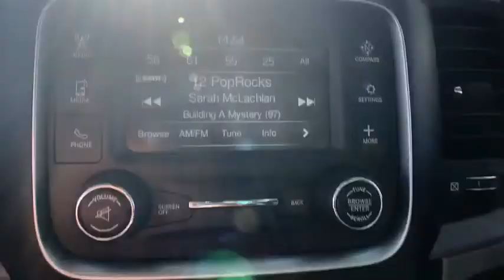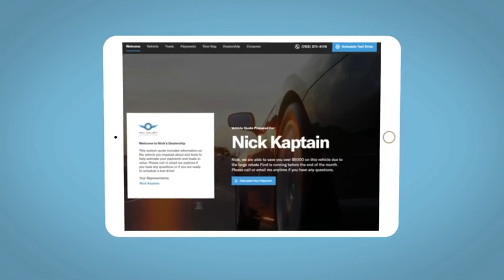2018 Ram 1500 Denver, Littleton, Aurora, Parker, Colorado Springs, CO R630101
Granite Crystal Metallic Clearcoat Used 2018 Ram 1500 available in Denver Colorado at Brandon Dodge. Servicing the Littleton, Aurora, Parker, Colorado Springs, CO area.

Brandon Dodge
5600 S Broadway

Recent Arrival! Clean CARFAX.1500 Express, 4D Extended Cab, 3.6L V6 24V VVT, 8-Speed Automatic, RWD, Granite Crystal Metallic Clearcoat, Black w/Cloth Bucket Seats, 1-Year SiriusXM Radio Service, 40/20/40 Split Bench Seat, 5.0 Touchscreen Display, Aluminum Wheels, Audio Jack Input for Mobile Devices, Backup Camera, Black Headlamp Bezels, Black Ram Head Tailgate Badge, Bluetooth, Body Color Front Fascia, Body Color Grille, Body Color Grille w/Black RAM's Head, Body Color Rear Bumper w/Step Pads, Carpet Floor Covering, Center Hub, Charge Only Remote USB Port, Cloth 40/20/40 Bench Seat, Delete Class IV Receiver Hitch, Delete Spray In Bedliner, Express Black Accent Package, Express Value Package, Flat Black Ram 1500 Badge, For More Info, Call , Front Armrest w/3 Cupholders, Front Floor Mats, Front Fog Lamps, GPS Antenna Input, Integrated Voice Command w/Bluetooth, Manual Adjust Seats, Media Hub (USB, AUX), No Satellite Coverage w/AK/HI/PR/VI/GU, Overhead Console, Popular Equipment Package, Power Mirror Package, Power Package, Quick Order Package 22J Express, Radio: Uconnect 3 w/5 Display, Ram 1500 Express, Rear Floor Mats, Rear Folding Seat, Rear View Day/Night Mirror, Remote Keyless Entry w/All-Secure, Remote USB Port, Safety Package, Security Package, SiriusXM Satellite Radio, Temperature & Compass Gauge, Tow Package. Odometer is 1624 miles below market average!GREAT NEWS for you if you're looking for peace of mind when buying a used vehicle. Ask about NEW Dealin' Doug CERTIFIED PRE-OWNED Program! Certified Pre-Owned vehicles have been through our service department for a complete system check and meet the requirements to be covered. This Warranty has many advantages including our One Year Sign and Drive Roadside Assistance, Rental Allowance for $35 Per Day and Up To 10 Days, $75 Towing Reimbursement, and Trip Interruption $75 Per Day Up To $375 Per Occurrence.